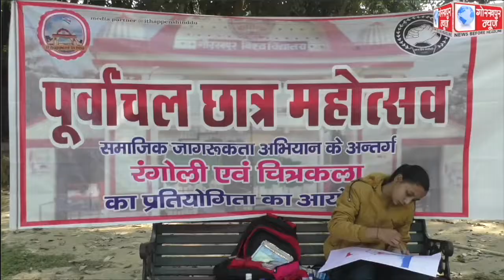पूर्वांचल छात्र महोत्सव सामाजिक जागरूकता अभियान के अंतर्गत चित्रकला प्रतियोगिता का किया गया आयोजन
पूर्वांचल छात्र महोत्सव सामाजिक जागरूकता अभियान के अंतर्गत चित्रकला प्रतियोगिता का किया गया आयोजन,गोविवि तथा संबधित महाविद्यालय के छात्र व छात्राओं ने प्रतियोगिता में किया प्रतिभाग,आयोजक ने कहा,प्रथम,द्वितीय तथा तृतीय स्थान पाने वाले प्रतिभागियों को किया जायेगा पुरस्कृत